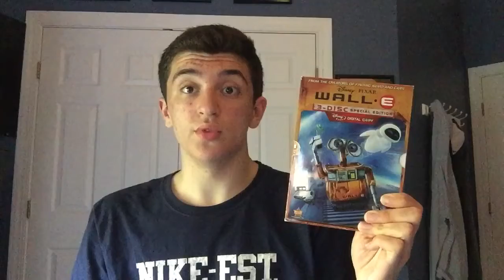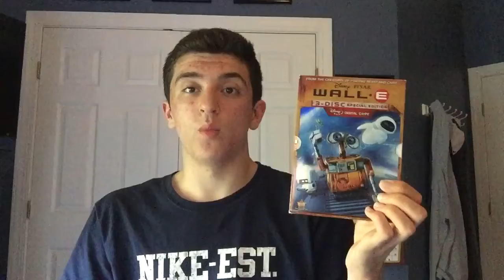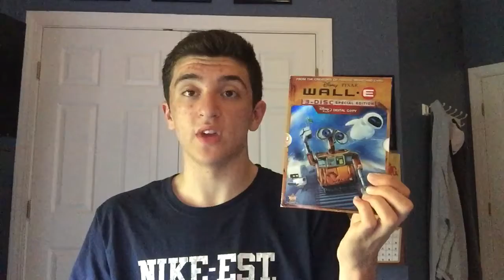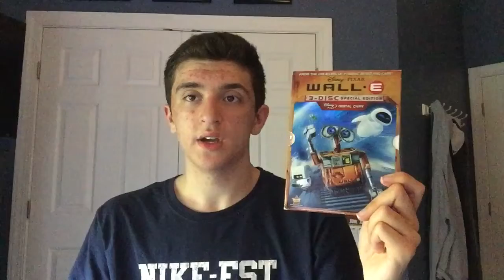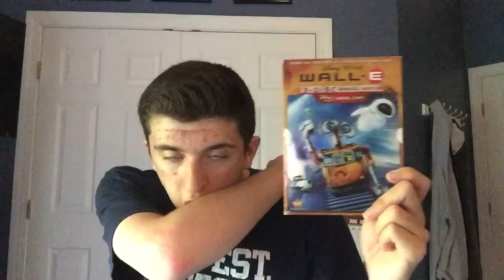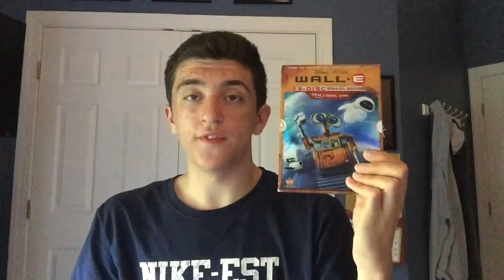WALL-E (2008) Movie Review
Oh my god! I love this movie so much! Today, the movie I'm gonna be reviewing on is a Pixar movie from 2008 and that is WALL-E. Enjoy!